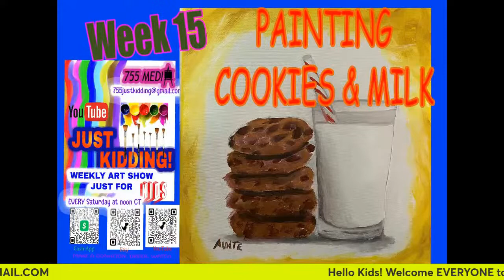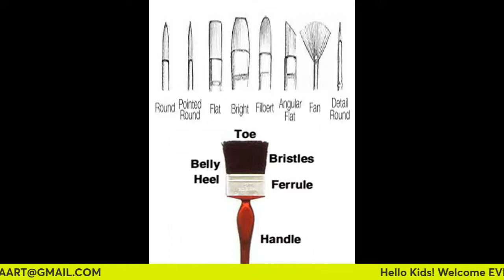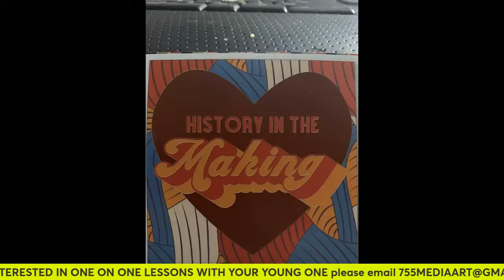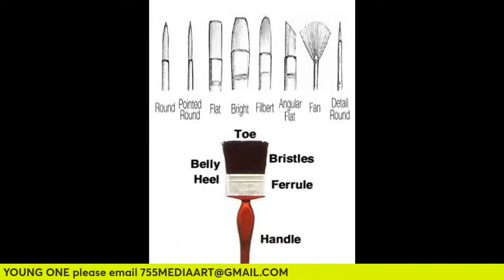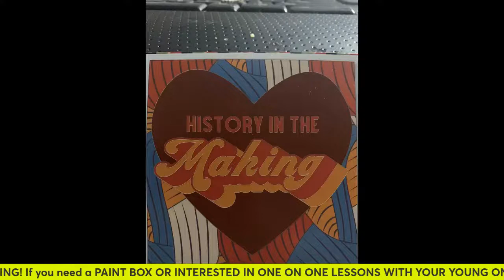HOW TO PAINT A FALL SCENE (JUST KIDDING)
PAINTING A FALL SCENE IS EASY! I'LL SHOW YOU HOW
WELCOME, everyone!!😜
The curriculum  of Just Kidding
Weekly 1-2 hour stream of art, fun, information, and challenges hosted by 755Media.
Live Streams; where young artists of all ages can art & chat with the host and others
the Illustration of art techniques, art tools proper care, fun facts about lots of ART, great artists, music, dancing, JUST KIDDING around, and more!

GO GET A SELF CARD...I PROMISE IT WILL HELP

ART BOX's are NOT  a requirement but can make the project easier, in the future I will provide a link so the reference photos can be downloaded, as for now...Order your ART BOX it is packed full of good things!

ART BOX can be purchased from our Etsy
cost, contents, and shipping may differ
Every child deserves art so in order to assure that kids get art supplies who need them and may not be able to afford them we accept donations to purchase supplies and grow our channel, thank you to all donations received.  adult supervision advised.

Art Mail: 361 Southwest Drive Suite #755 Jonesboro Arkansas 72401